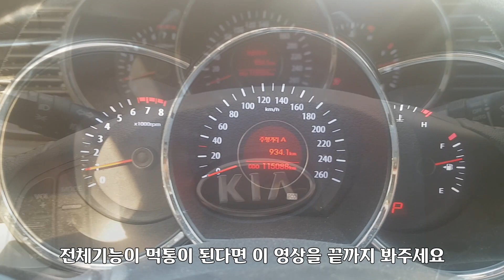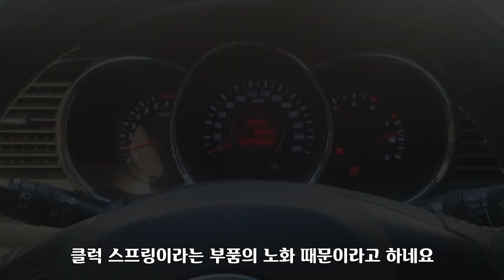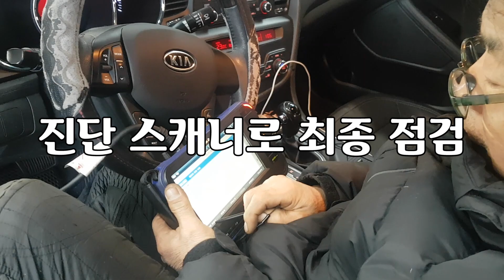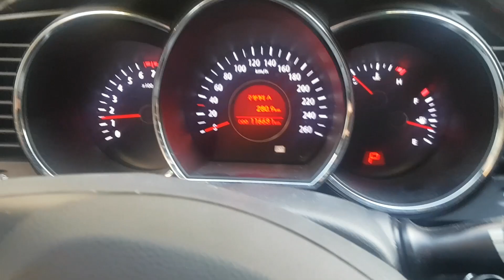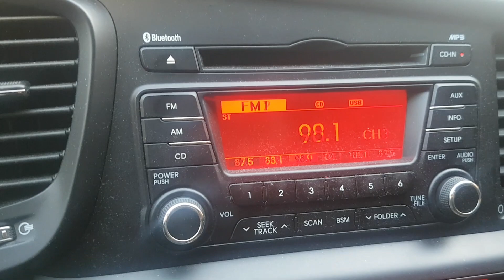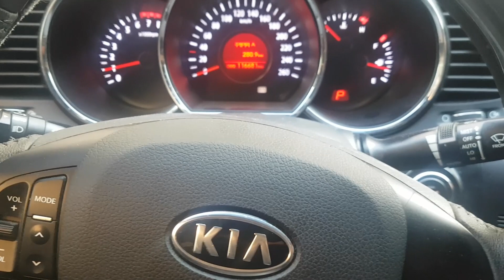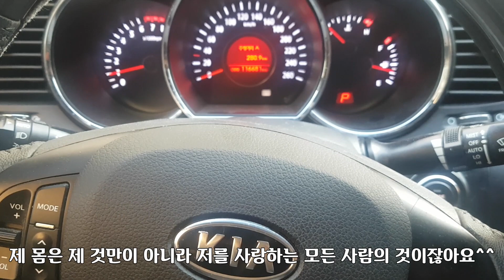에어백 경고등 수리 비용 및 정보 클럭스프링 교체 비용 및 교체시 주의사항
이번 영상은 생활의 팁 일 수도 있지만 그냥 정보영상이라고 보셔도 될 것 같아요.

제가 2010년식 K5를 타고 있는데 이녀석이 나이가 벌써 10살이 되어서 그런지

어느날 갑자기 에어백 경고등이 들어오더라구요.

사실 그 전에 살짝 전조증상이 있었어요.

핸들에 있는 볼륭 조절 버튼이 작동을 안하는 현상이 먼저 있더니

에어백 경고등이 들어오고 난 후에는 핸들에 있는 모든 버튼들이 작동을 안하더라구요

그래서 이번에 카센터에서 수리를 했어요.

생각보다 수리비도 별로 안들기도 하고 제가 생각했던 센서나 에어백 자체 이상이

아니라서 여러분께 정보를 드리고자 찍은 영상이오니

비슷한 상황을 겪고 계신 분이라면 끝까지 시청해주세요.

교체비용과 교체시 주의점등 깨알 정보들도 포함되어 있답니다.

언제나 그렇듯 오늘도 기쁨 넘치는 하루 되시구요 ^^